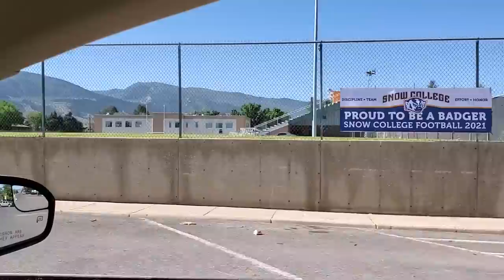COLLEGE BASKETBALL CAMP, T-BALL, SOFTBALL, and 3 BASEBALL GAMES all in ONE day!! 🏀⚾️🥎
Dyches Fam's busiest sports day EVER!!! Tayden and William start the day off with 6 hours of basketball camp, Nikoi has gymnastics and cheer, then Tayden and William have 3 baseball games, Roswell has a T-Ball game, and Nikoi has a softball game!